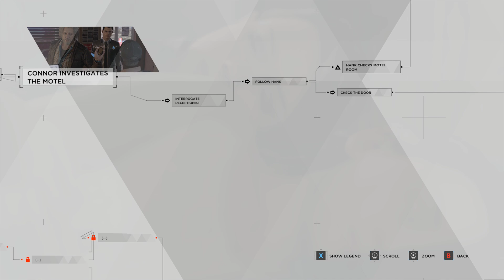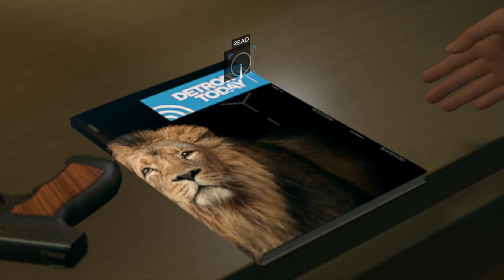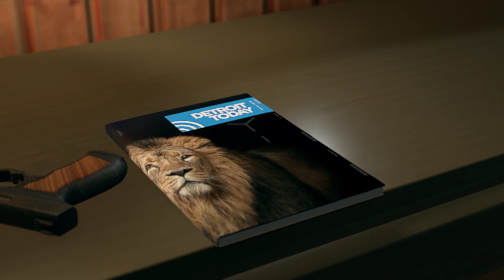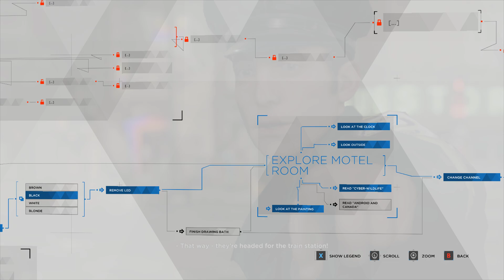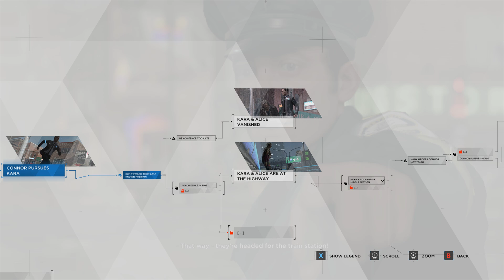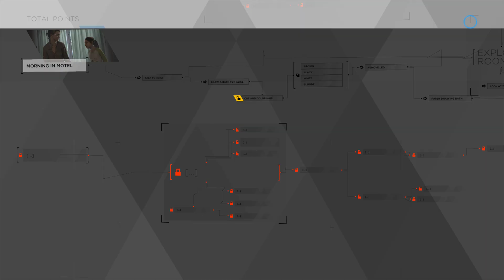Detroit: Become Human | ON THE RUN | Kara and Alice Crossed the Highway